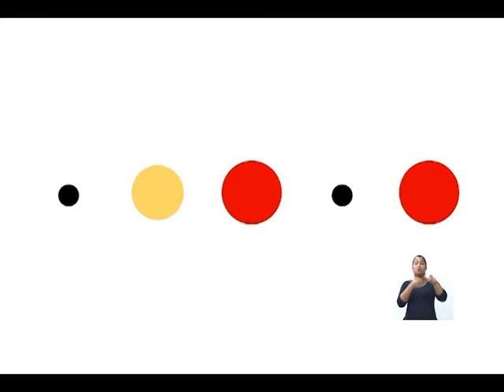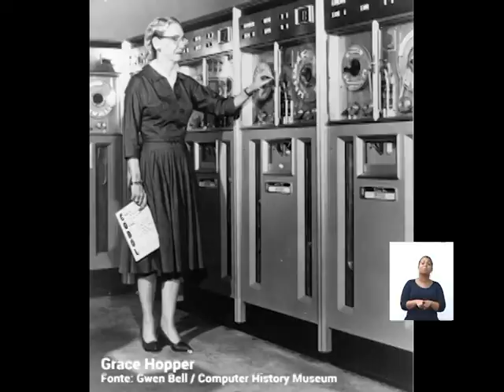Ponto de Vista - Mulheres na ciência e tecnologia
Esta edição do programa fala sobre a necessidade de se ampliar a presença feminina nas áreas de exatas e tecnologia. As convidadas são: Inês Gasparotto, do depto. de Computação da Unesp; Monica Abrantes, professora de Física do depto. de Educação do Ibilce e a socióloga Lenina Vercucci.